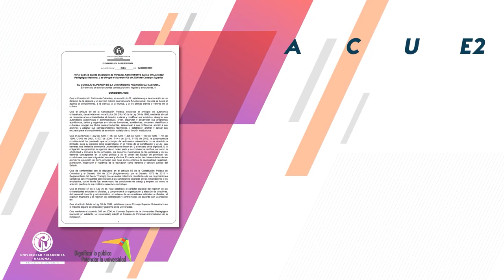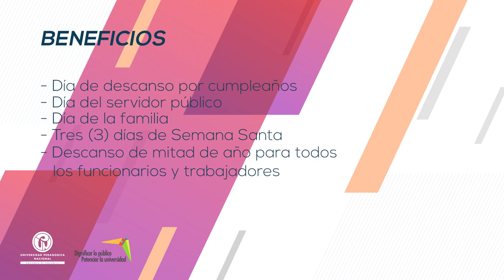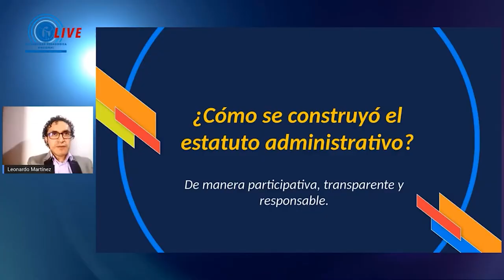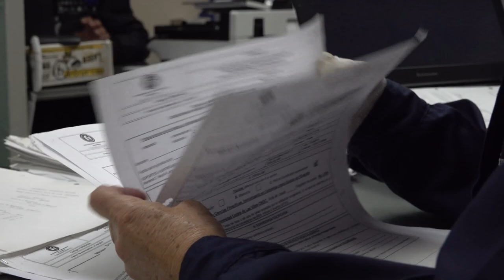Implementación del estatuto administrativo: Beneficios y aclaraciones